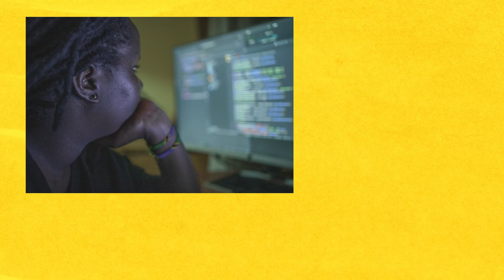Decentralife: Introducing Neema Adam, Front-end Engineer at ClickPesa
Decentralife is a new series unveiling the authentic lives of people (not the projects) realizing their potential, building and problem-solving using blockchain technology.

Our first Decentralife interviewee is someone who knew early on what she wanted to do – build cool products. And that dream is reflected in multiple facets of her life, whether in her love for music, her freelancing experiences, or tracking how she spends her time. Introducing Neema Adam, a developer based in Dar es Salaam, Tanzania.

Learn more about why Stellar is where blockchain meets the real world.